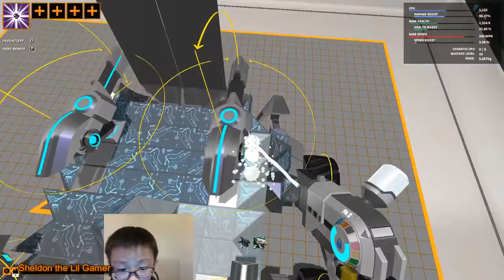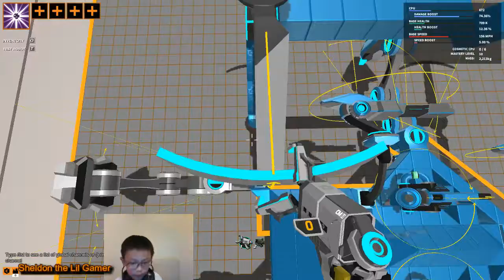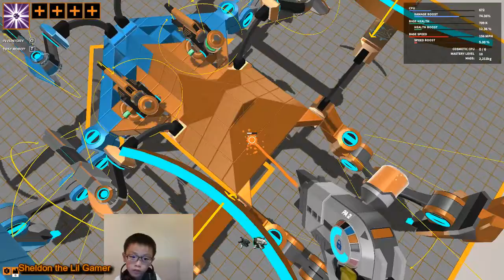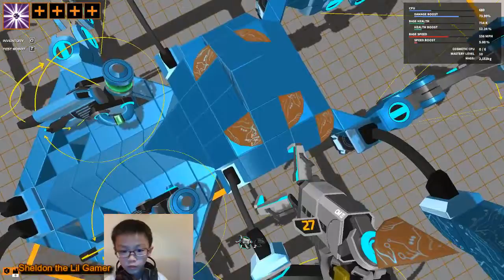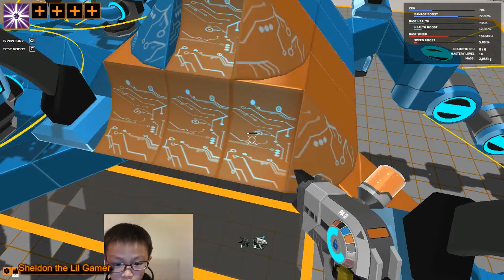Sheldon Robocraft 15 - Painting and Testing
I have  many robots now, let's paint them and test them =)